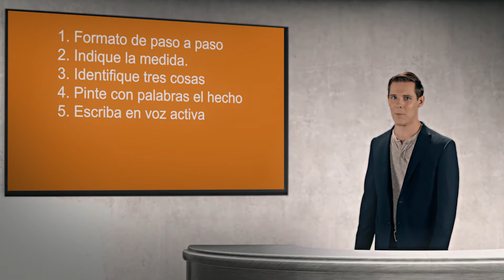Análisis de riesgos laborales | Escribir un procedimiento de trabajo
¿Cómo se escribe un procedimiento de trabajo para un análisis de riesgos laborales (JHA)?

Realización de un Análisis de Riesgos Laborales (JHA). Este video está diseñado para incluirlo tanto como sea posible en la experiencia de aprendizaje. No solo aprenderá a identificar peligros: en realidad se unirá a un equipo.

Este video está dirigido a los empleados, el personal de seguridad, los supervisores y otras personas responsables del desempeño de la seguridad. Presentaremos un nuevo enfoque para realizar JHA de una manera que le ayudará a garantizar que pueda diseñar procedimientos de trabajo que sean lo más seguros posible. También discutiremos formas de ayudarlo a escribir procedimientos de trabajo seguros y efectivos que pueden usarse como planes de lecciones para la capacitación en el trabajo (OJT).